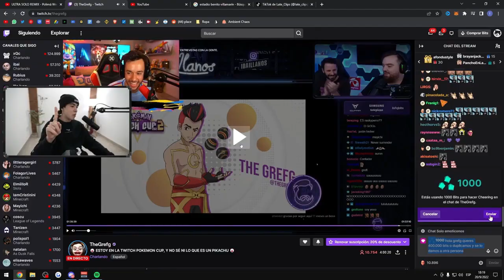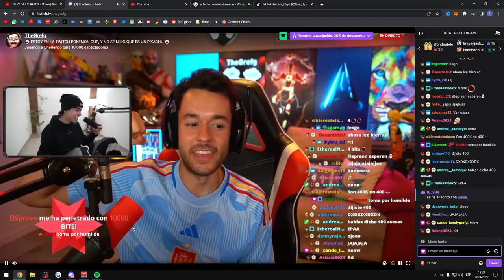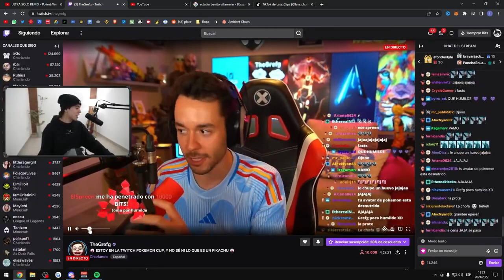Thegrefg rechaza 400k bits de Spreen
7.7